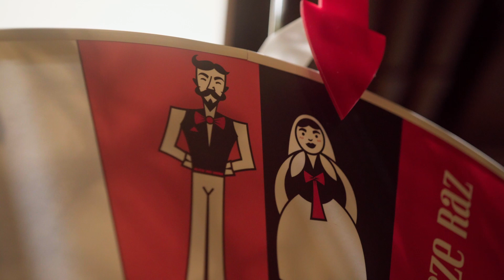1. urodziny Munji Browary Warszawskie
Co to był za wieczór! Dziękujemy Wam za odwiedziny, życzenia, pozytywną energię i zabawę do późnego wieczora. Przed nami jeszcze niejedne urodziny! Munja, żyj nam sto lat! 🥂

Vidimo se! 🔥